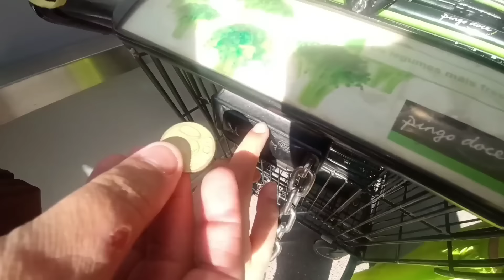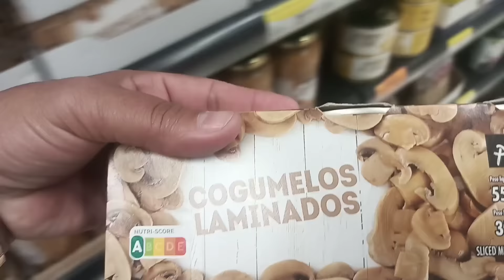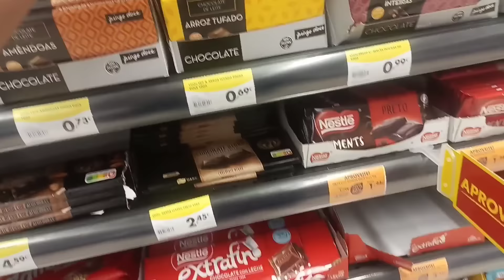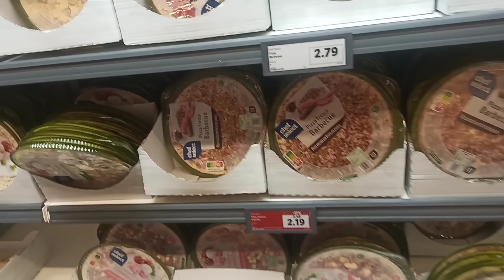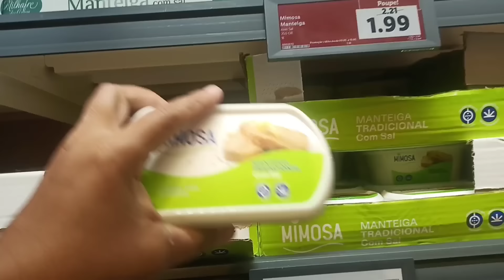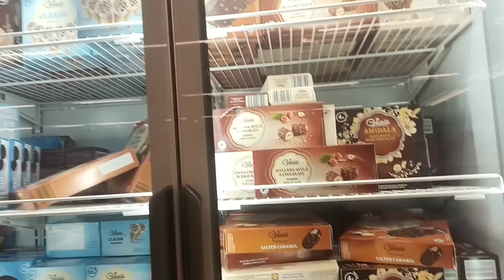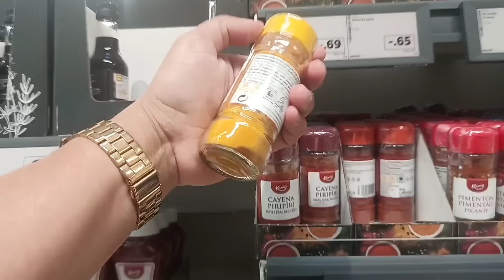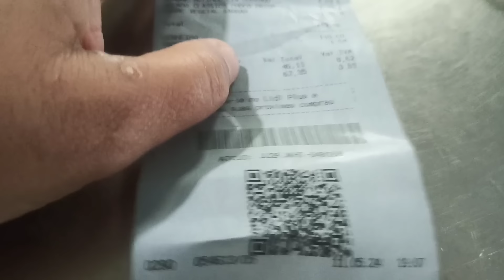COMPRA DE MÊS: MAIO 2024 EM 2 MERCADOS COM PREÇOS DETALHADOS / AQUI ESTÁ AUMENTANDO TUDO 😧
Compras do mês mercado pingo doce e Lidl ..as coisas também estão ficando mais caros aqui em 🇵🇹